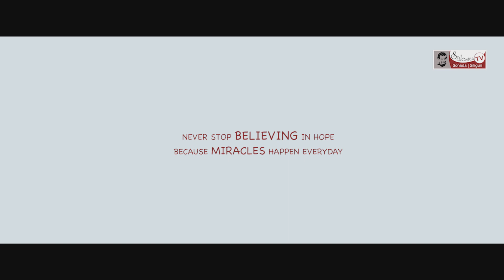Bishop Stephen Lepcha of Darjeeling and His Reflection on Positivity | Covid 19